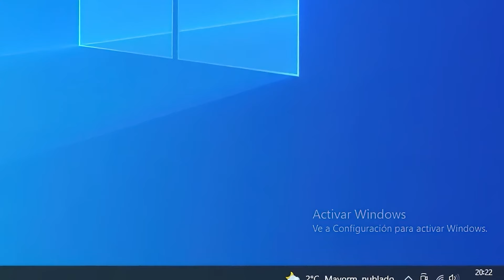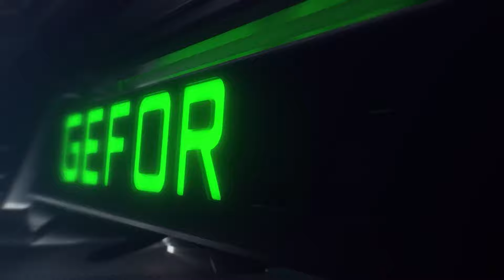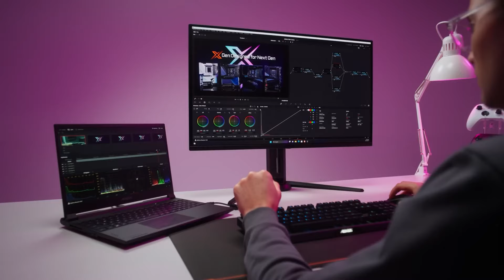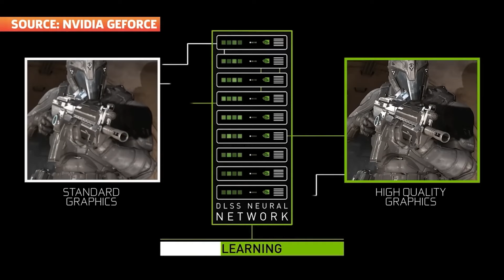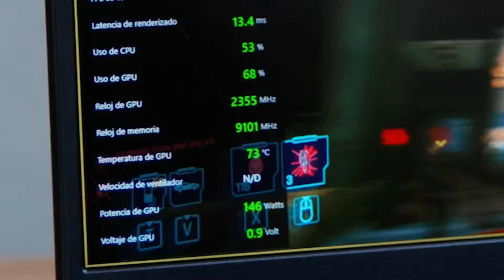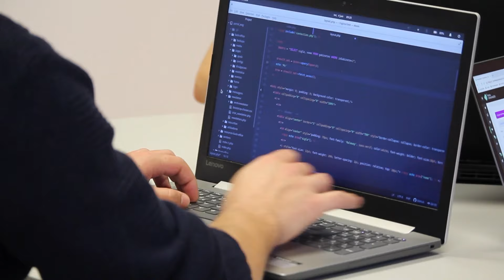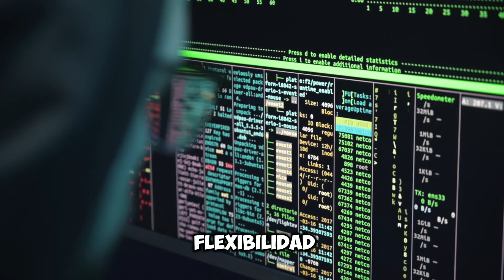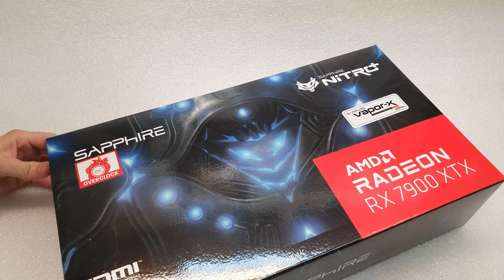¿Cuál es mejor DLSS 3 o FSR 3? Los MITOS de estas tecnologías | PcGamer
Existe una razón por la cual AMD  esta siendo super discriminado y es gracias a las tecnologías de resecaldo que a lanzado AMD , en este video te explico como funciona y si de verdad es tan malo como suelen decir!

CLAVES ECONOMICAS 🏪:
GVGMALL 25% CODIGO: KUT